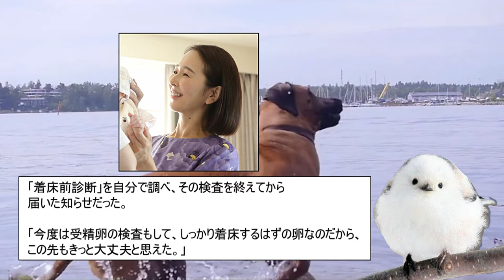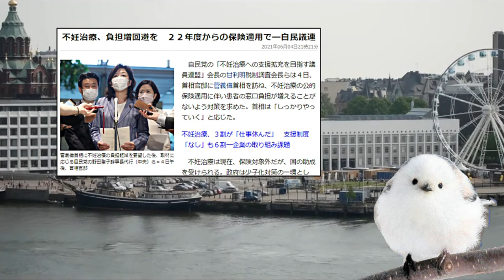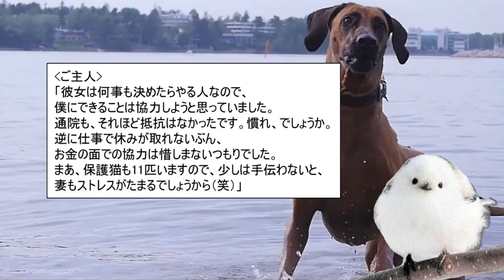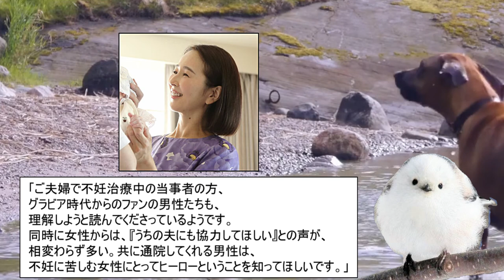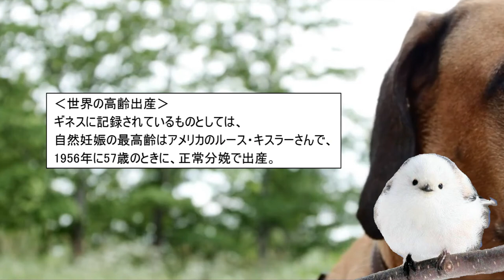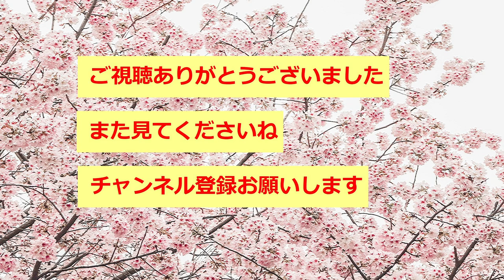小松みゆき、49歳8カ月で出産!!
女優の小松みゆきさんが、49歳8カ月で出産されていました。

00:00 冒頭
00:13 小松みゆき経歴
00:49 不妊治療のいきさつ
05:44 出産後のコメント
06:51 不妊治療保険適用で思うこと
07:31 ご主人のコメント
08:07 不妊治療のご夫婦の夫に関して
08:34 今後の活動について
08:59 世界の高齢出産